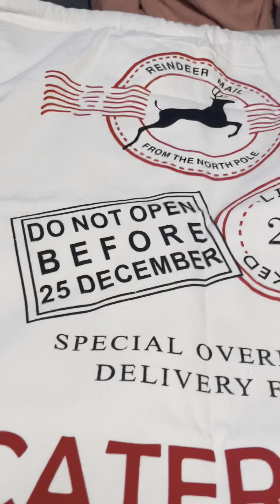Unboxing natalizio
La pagina si chiama IPENSIERICAMATI !!